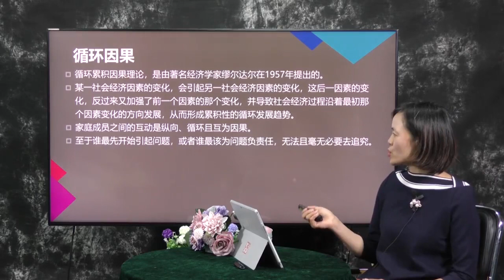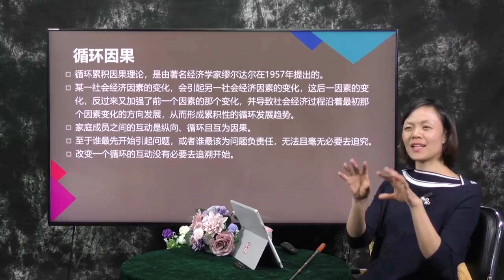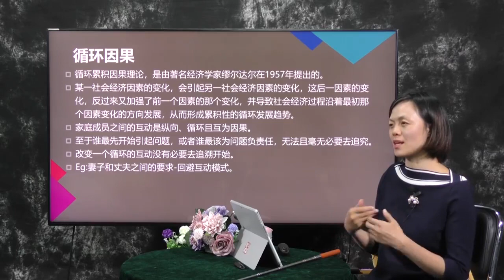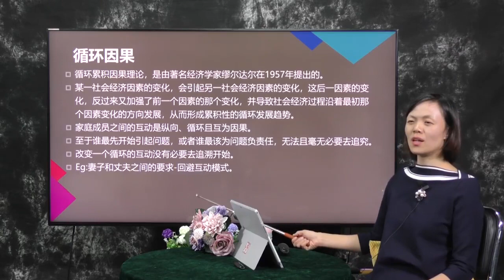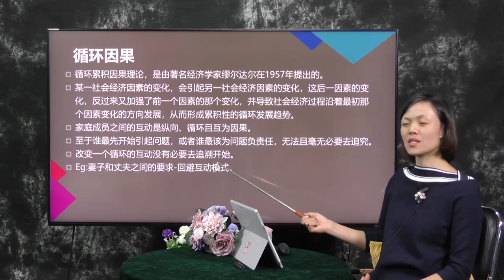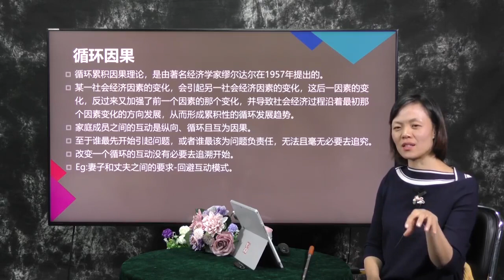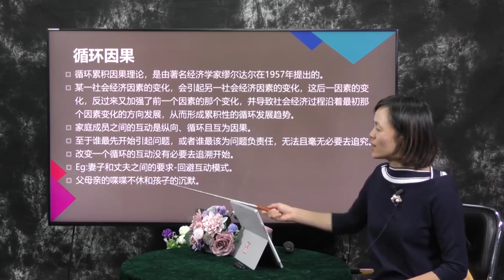3循环因果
家庭治疗课程 家庭治疗 心理学 家庭心理学## Family Therapy#因果循环